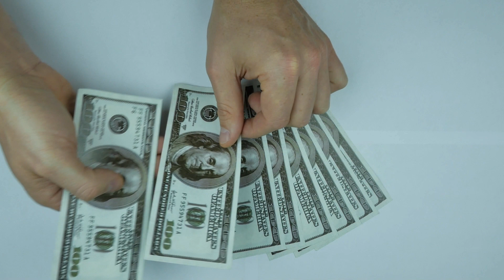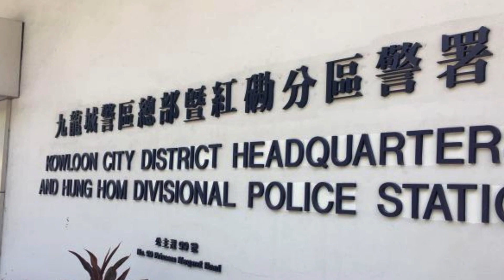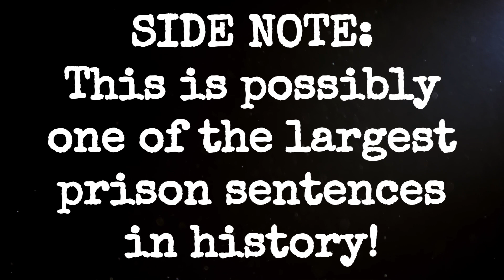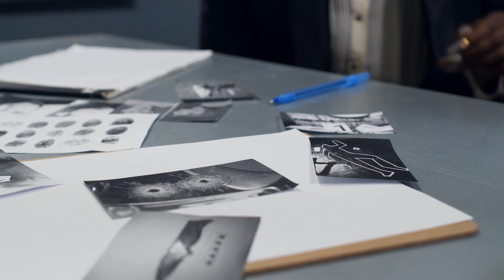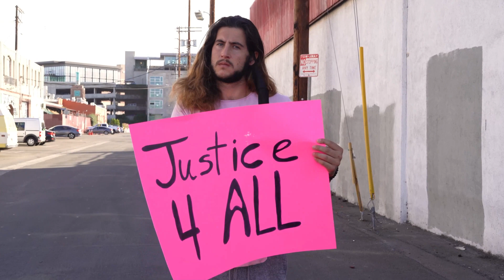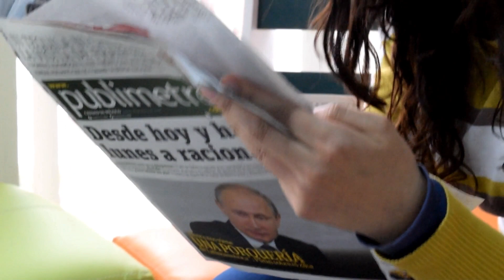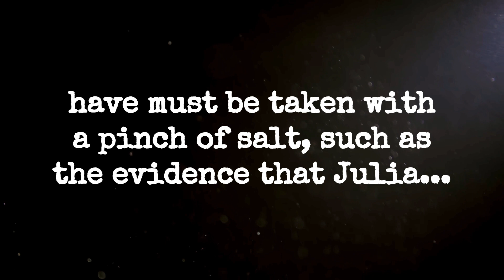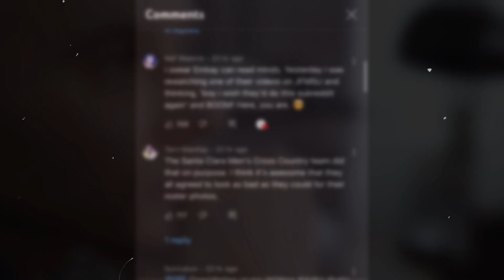33 True Crime Cases | Solved & Unsolved Compilation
True Crime From Around the World | Unsolved Mysteries | Vol. 1
This compilation will cover several true crime cases from all over the world, including; Hong Kong, Malaysia, South Africa, and the UK to name a few.

TIME STAMPS:
Hong Kong Crimes: 0:00 - 9:48
Timeline of Abby Choi: 9:49 - 16:09
South African Serial Ki**ers: 16:10 - 26:54
Texas True Crime: 26:55 - 43:02
6 Malaysian Monsters: 43:03 - 56:56
Unsolved Mur*** of Julia Wallace: 56:57 - 69:00
CREDIT:
Image:
“Vecteezy.com”

References:
- Devils among us: Infamous true crime in Hong Kong | Honeycombers (thehoneycombers.com)
- Hong Kong model mur***: details of human butcher shop emerge as police investigate k***ing | South China Morning Post (scmp.com)
- Hong Kong model mur***: details of human but shop emerge as police investigate k***ing | South China Morning Post (scmp.com)
- Julia Wallace: Biography and Life Timeline | The Julia Wallace Mur*** Foundation (williamherbertwallace.com)
- Death of Julia Wallace: Did Her Husband Do It? - Historic Mysteries
- A British Classic: The Mur*** Of Julia Wallace (unsolvedcasebook.com)
- Antony M Brown, Move to Mur***, Mirror Books, ISBN 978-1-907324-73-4, pp. 183–186
- PD James claims to have solved 1931 cold case mur*** | PD James | The Guardian

- Music from Uppbeat (free for Creators!)